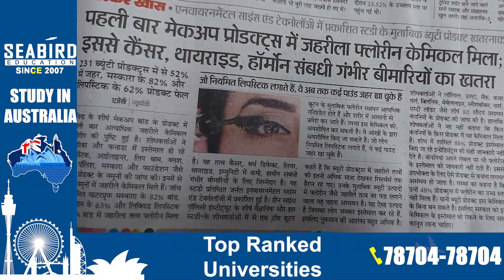Make-up Products ਨੂੰ ਲੈ ਕੇ ਵੱਡਾ ਖੁਲਾਸਾ, ਕਿਵੇਂ ਬਣ ਰਿਹੈ ਜਾਨਲੇਵਾ ਬਿਮਾਰੀਆਂ ਦਾ ਕਾਰਨ?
Make-up Products ਨੂੰ ਲੈ ਕੇ ਵੱਡਾ ਖੁਲਾਸਾ
ਕਿਵੇਂ ਬਣ ਰਿਹੈ ਜਾਨਲੇਵਾ ਬਿਮਾਰੀਆਂ ਦਾ ਕਾਰਨ?

Latest news Punjabi
Punjabi News
News Live
News today,
Today News
Latest news pro punjab

Pro Punjab News
Pro Punjab interviews
Punjab News
Latest News